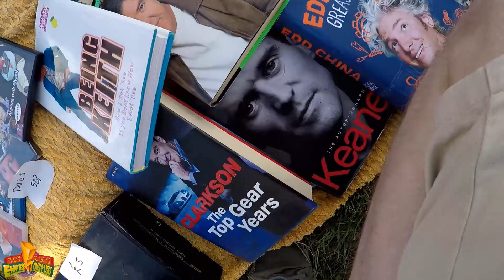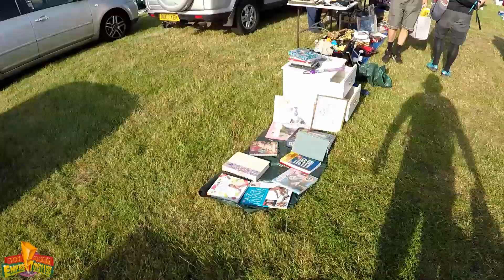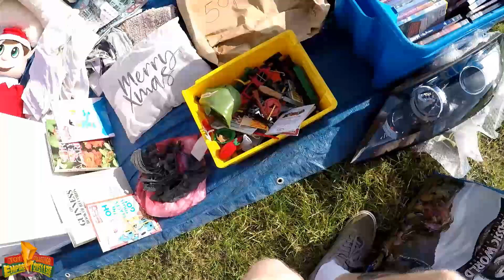LIVE CAR BOOT SALE RETRO TOY HUNTING! GI JOE, ROBOCOP, MOTU, JURASSIC PARK AND MORE!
Whats up fellow toy hunters and car boot sale lovers. Welcome back to another toy hunting trip to the car boot sale from Empiretoys1138.

Great day in the sun hunting retro toys around the car boot and managed to find some awesome vintage toys. GI Joe, MOTU, Robocop, Jurassic Park much much more retro goodness!